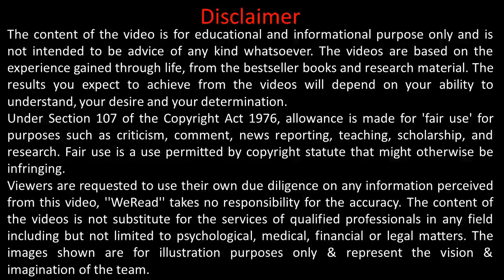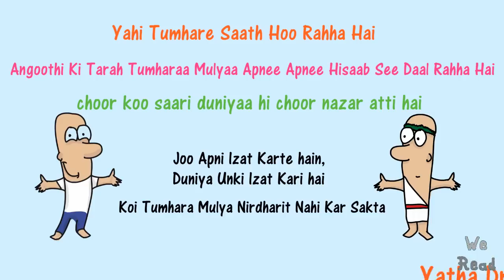Why people do not value You? Answers from Vedasz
Shrimad Bhgwad Geeta is known as the gist of the Vedas. For the first time we have created a video on a quote from Vedas. Hope this video will be helpful to the viewers to find why people do not value them?
And do not forget to visit KitKTS Channel, who helped in creating this video